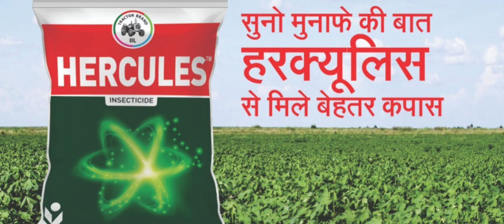Top 7 Best Insecticides for Whiteflies control || TFS Sagubadi